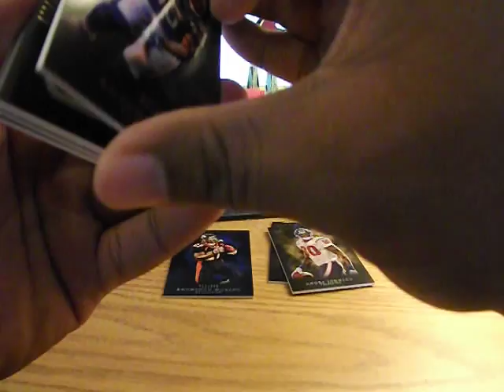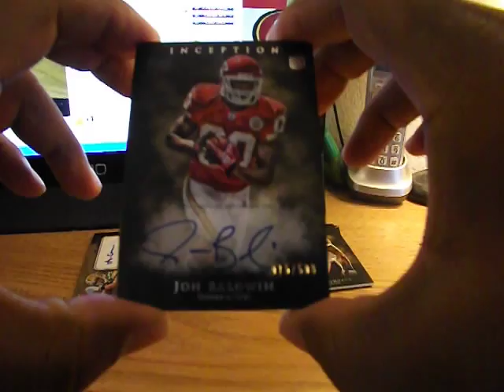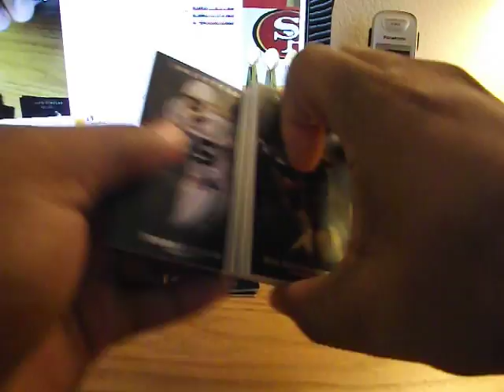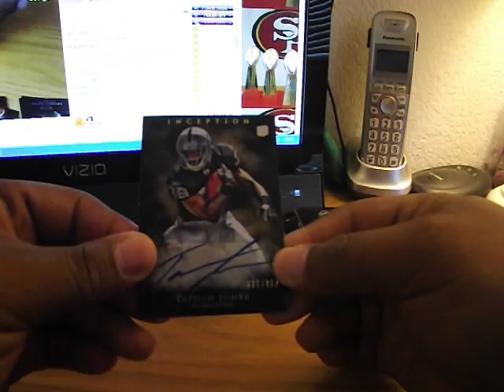2011 Topps Inception Football Case break part # 1 box 1-4 thanks for watching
CAMERA MISSED A BIG HIT SOME HOW PLEASE CHECK MY BLOG LINK HERE FOR THE MEGA MOJO :